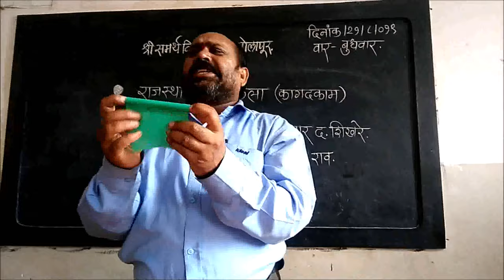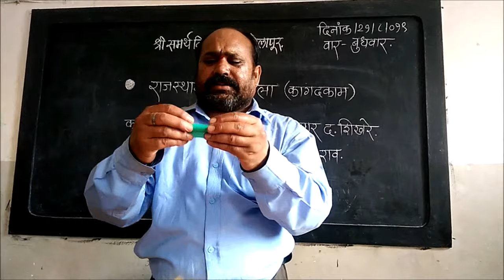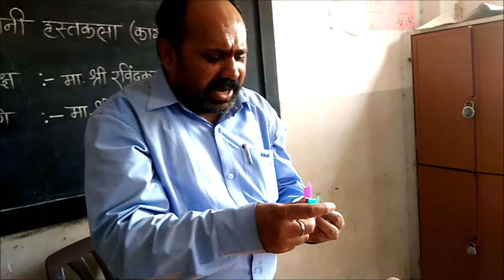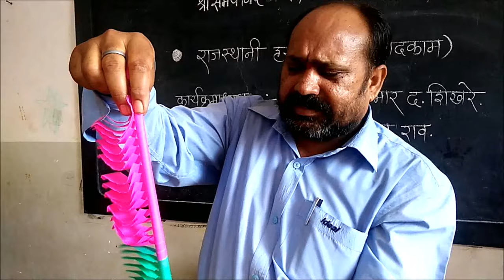कागद काम-भाग ३ ( गुलाबाचे फुल)